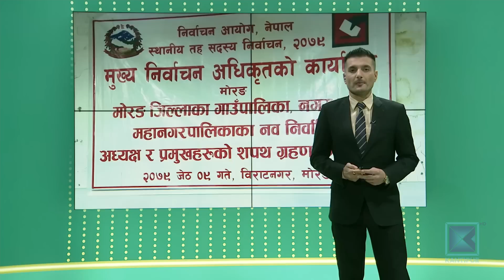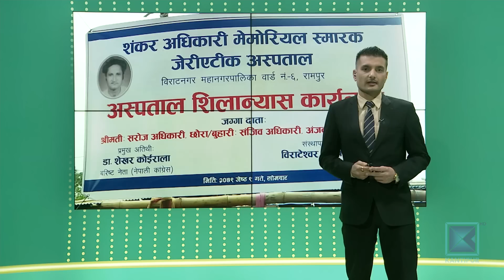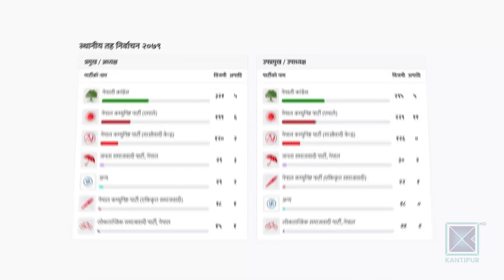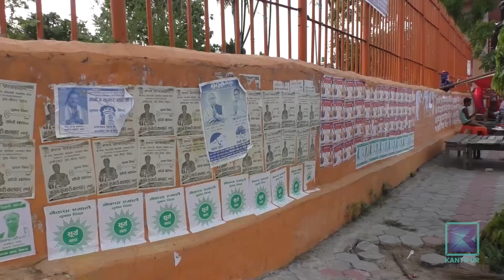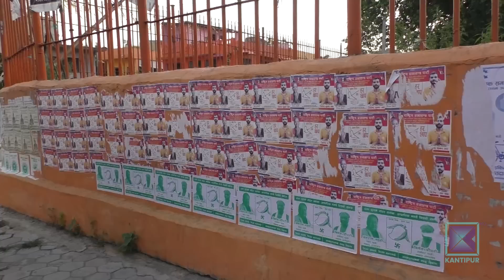Pradesh Bishesh | प्रदेश विशेष, ०९ जेठ २०७९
* १९ पालिकाको मात्रै मत परिणाम आउन बाँकी / बुढीगंगाको मतगणना भने अझै सुरु भएन ।

* नवनिर्वाचित जनप्रतिनिधिका महत्वाकांक्षी प्रतिवद्धता/ निष्ठापूर्वक काम गर्न मतदाताको सुझाव ।

* उम्मेदवारका प्रचार सामग्रीले जनकपुर कुरुप/ सरसफाइको वाचा निर्वाचनपछि तोडियो ।

* जनप्रतिनिधिबाट विकास र सुशासनको अपेक्षा/ पाँचथरवासी भन्छन्–  नागरिकको पक्षमा काम होस् ।